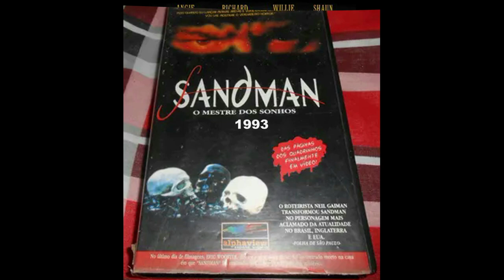Filmes de Stuart Whitman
Stuart Maxwell Whitman (São Francisco, 1º de fevereiro de 1928 – 16 de março de 2020) foi um ator norte-americano.

Whitman tornou-se mais conhecido por seu papel de Jim Crown na telessérie Cimarron Strip, de 1967, mas atuou em vários sucessos, como o bangue-bangue The Comancheros (com John Wayne), em 1961, e o épico aéreo Those Magnificent Men in Their Flying Machines 1965, no papel de um romântico aviador.

1- Rapsódia (1954)
Título original: Rhapsody
Diretor: Charles Vidor
Elenco:  Elizabeth Taylor, Vittorio Gassman, Stuart Whitman

2-  Homens Indomáveis (1954)
Título original: Silver Lode
Diretor:  Allan Dwan
Elenco:  John Payne, Lizabeth Scott,   Stuart Whitman

3- 7 Homens Sem Destino (1956)
Título original: 7 Men from Now
Diretor:  Budd Boetticher
Elenco:  Randolph Scott, Gail Russell, Lee Marvin,  Stuart Whitman

4- Da Ambição ao Crime (1956)
Título original: Crime of Passion
Diretor:  Gerd Oswald
Elenco:  Barbara Stanwyck, Sterling Hayden, Stuart Whitman

5- A Garota das Meias Pretas (1957)
Título original: The Girl in Black Stockings
Diretor:  Howard W. Koch
Elenco:  Lex Barker, Anne Bancroft, Stuart Whitman

6- A Casa das Amarguras (1958)
Título original: Ten North Frederick
Diretor:  Philip Dunne
Elenco:  Gary Cooper, Diane Varsi, Stuart Whitman

7- Bonequinha Chinesa (1958)
Título original: China Doll
Diretor: Frank Borzage
Elenco:  Victor Mature, Li Hua Li, Stuart Whitman

8- A Fúria do Destino (1959)
Título original: The Sound and the Fury
Diretor:  Martin Ritt
Elenco:  Yul Brynner, Joanne Woodward, Stuart Whitman

9- Fama a Qualquer Preço (1959)
Título original: These Thousand Hills
Diretor:  Richard Fleischer
Elenco: Don Murray, Richard Egan, Stuart Whitman

10- A História de Ruth (1960)
Título original: The Story of Ruth
Diretor:  Henry Koster
Elenco:  Stuart Whitman, Tom Tryon, Peggy Wood

11- Vitória dos Bravos (1961)
Título original: The Fiercest Heart
Diretor:  George Sherman
Elenco:  Stuart Whitman, Juliet Prowse, Ken Scott

12- São Francisco de Assis (1961)
Título original: Francis of Assisi
Diretor:  Michael Curtiz
Elenco:  Bradford Dillman, Dolores Hart, Stuart Whitman

13- Os Comancheros (1961)
Título original: The Comancheros
Diretor:  Michael Curtiz
Elenco: John Wayne, Stuart Whitman, Ina Balin

14- O Mais Longo dos Dias (1962)
Título original: The Longest Day
Diretor: Ken Annakin, Andrew Marton
Elenco:  John Wayne, Robert Ryan, Richard Burton,  Stuart Whitman

15- Rio Conchos (1964)
Título original: Rio Conchos
Diretor:  Gordon Douglas
Elenco:  Richard Boone, Stuart Whitman, Anthony Franciosa

16- Esses Maravilhosos Homens e suas Máquinas Voadoras (1965)
Título original: Those Magnificent Men in Their Flying Machines or How I Flew from London to Paris in 25 hours 11 minutes
Diretor:  Ken Annakin
Elenco:  Stuart Whitman, Sarah Miles, James Fox

17- Perdidos no Kalahari (1965)
Título original: Sands of the Kalahari
Diretor:  Cy Endfield
Elenco:  Stanley Baker, Stuart Whitman, Susannah York

18- Cimarron Strip (1967–1968) Série TV
Título original: Cimarron Strip
1 temporada - 23 episódios
Elenco:  Stuart Whitman, Percy Herbert, Randy Boone

19- Capitão Apache (1971)
Título original: Captain Apache
Diretor:  Alexander Singer
Elenco: Lee Van Cleef, Carroll Baker, Stuart Whitman

20- A Noite dos Coelhos (1972)
Título original: Night of the Lepus
Diretor:  William F. Claxton
Elenco:  Stuart Whitman, Janet Leigh, Rory Calhoun

21- Me Chamam o Destruidor (1974)
Título original: Shatter
Diretor:  Michael Carreras
Elenco:  Stuart Whitman, Lung Ti, Lily Li

22- Devorado Vivo (1976)
Título original: Eaten Alive
Diretor:  Tobe Hooper
Elenco:  Neville Brand, Mel Ferrer, Stuart Whitman

23- O Grande Búfalo Branco (1977)
Título original: The White Buffalo
Diretor:  J. Lee Thompson
Elenco:  Charles Bronson, Jack Warden, Stuart Whitman

24- De Volta ao Oeste (1988)
Título original: Once Upon a Texas Train
Diretor:  Burt Kennedy
Elenco:  Willie Nelson, Richard Widmark, Stuart Whitman

25- Sandman - O Mestre dos Sonhos (1993)
Título original: Sandman
Diretor:  Eric Woster
Elenco:  Eric Woster, Frank Rhodes, Stuart Whitman

26 - Conduta Imprópria (1994)
Título original: Improper Conduct
Diretor:  Jag Mundhra
Elenco: Steven Bauer, Tahnee Welch, Stuart Whitman

27- Tribunal Sob Suspeita (1994)
Título original: Trial by Jury
Diretor:  Heywood Gould
Elenco:  Joanne Whalley, Armand Assante, Stuart Whitman

28- O Homem do Presidente (2000)
Título original: The President's Man
Diretores:  Eric Norris, Michael Preece
Elenco:  Chuck Norris, Dylan Neal, Stuart Whitman